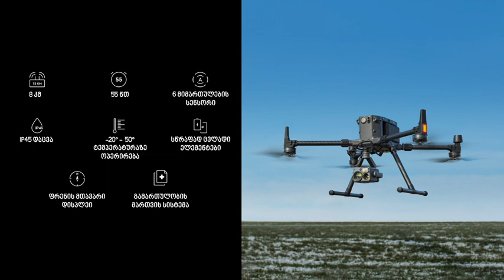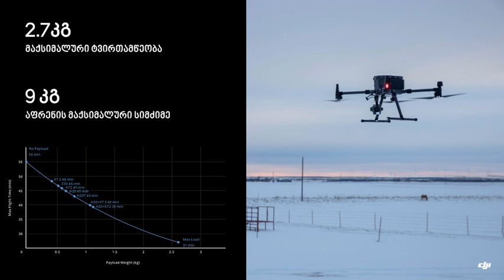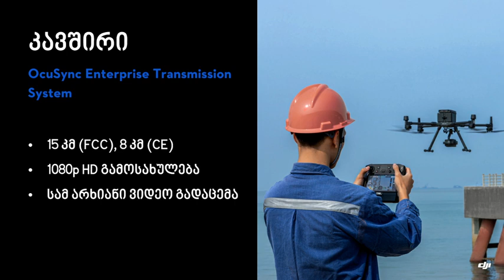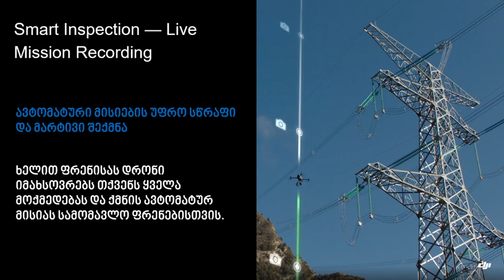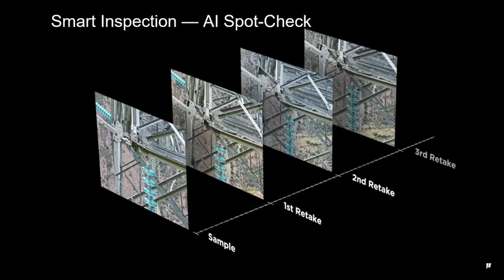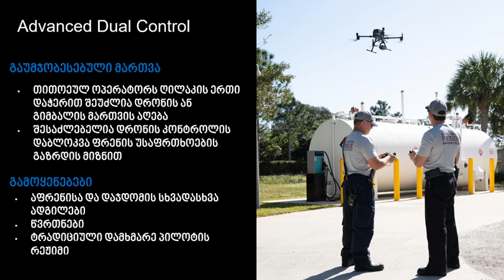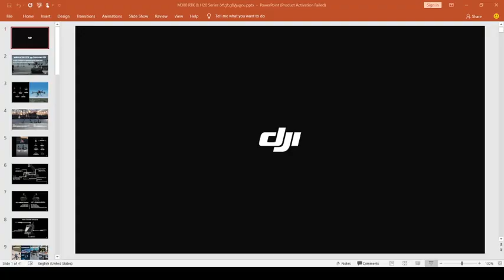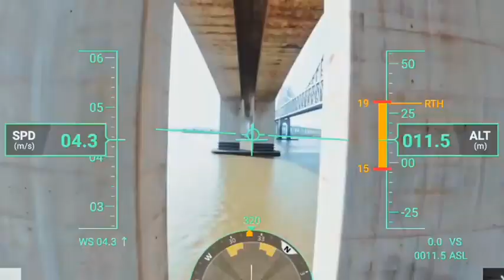Matrice 300 RTK - Zenmuse H20 სერიების პრეზენტაცია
DJI_ის ახალი ინდუსტრიული პროდუქტის პრეზენტაცია

დამატებითი ინფორმაციისთვის ეწვიეთ ჩვენს საიტებს